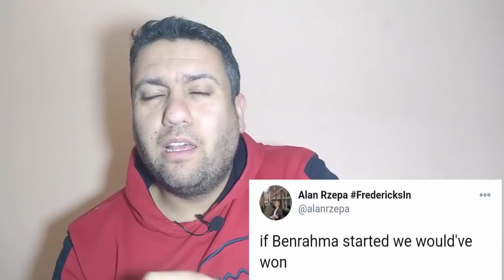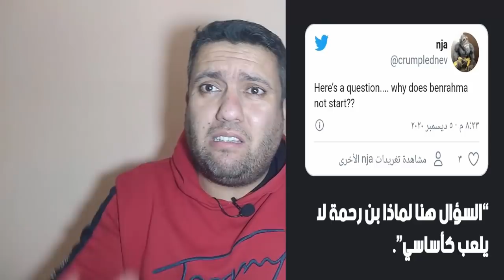مسلسل جديد بطله دافيد مويس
إنتهينا من مسلسل غوارديولا جاءنا مسلسل دافيد مويس
لمزيد الفيديوهات لاتنسوا الإشتراك
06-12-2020